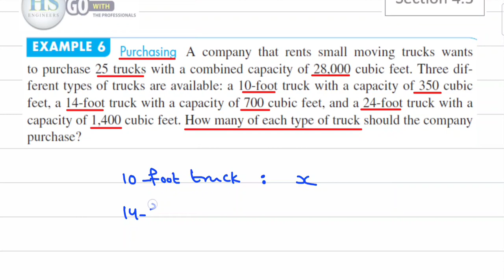06 Finite115 Section4.3 Example6